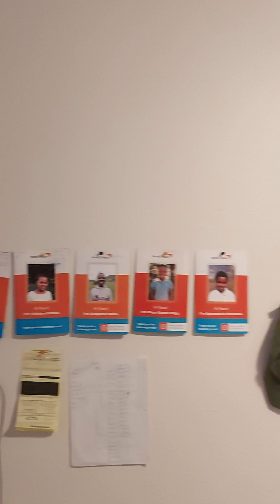Something happened to me! And I just want to give G-d the glory!